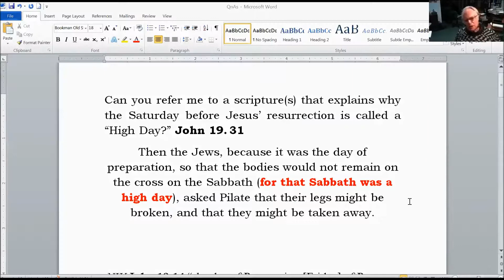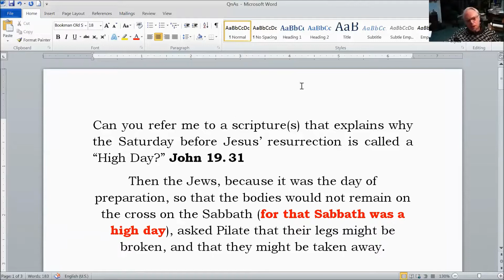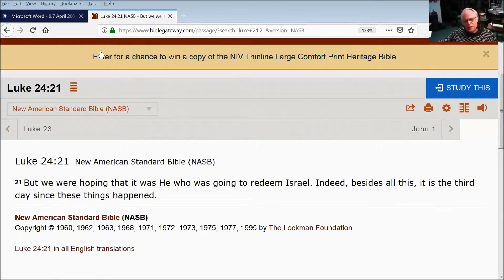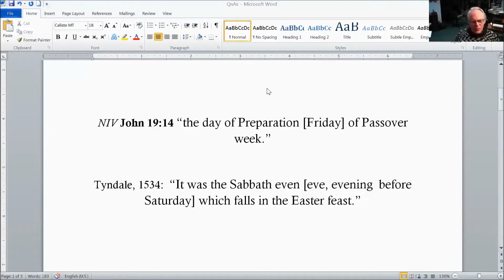The Sabbath and "High Day" death and resurrection of Jesus.